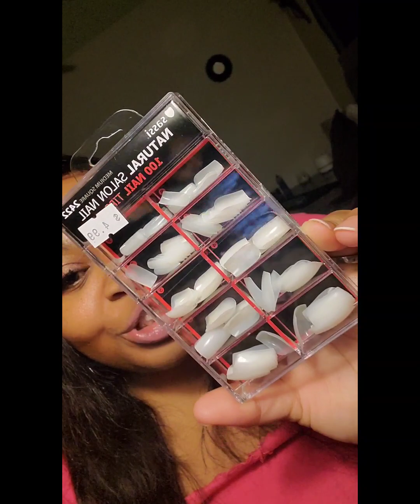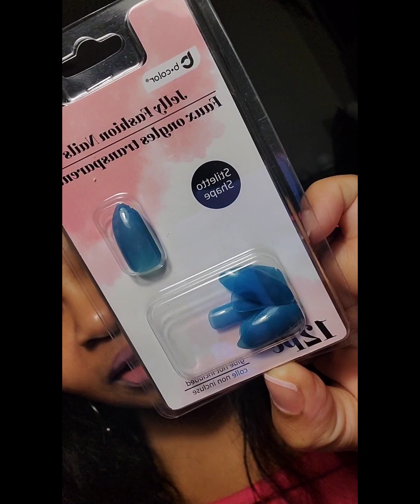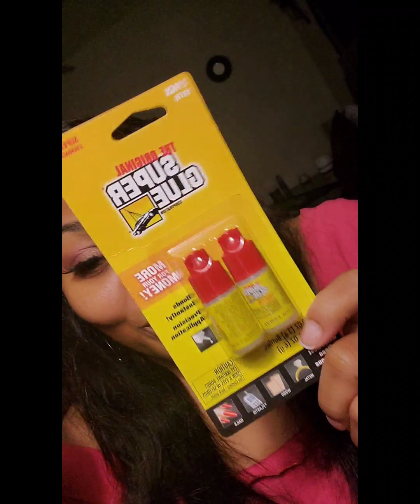Weekend Shopping With a Friend /At Dollar Tree